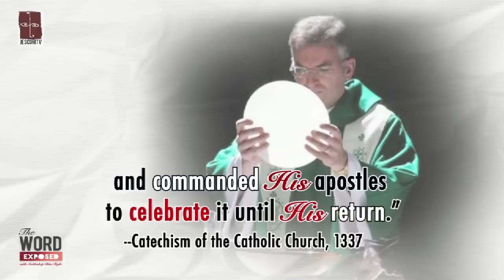The Word Exposed - Eucharist: The Memorial